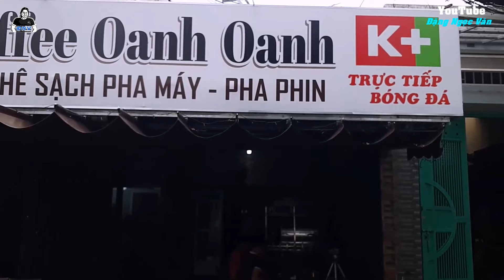Hoài Vương hát bài này ai cũng bất ngờ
Đặng Ngọc Văn : 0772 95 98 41
    * Bản quyền thuộc về : Đặng Ngọc Văn
       Những hình ảnh, âm thanh trong video được sự chấp thuận của chủ thể.
       Quy trình tải video hàng ngày lúc: 08:30 ; 11:30 ; 16:30
    * Kênh : Đặng Ngọc Văn
             Chia sẻ đến các bạn về những người nổi tiếng, nghệ sĩ, nhạc sĩ, những tiếng hát, tiếng đàn mới lạ trên mọi miền đất nước. Các bạn có đam mê ca hát đàn ca tài tử cải lương, hoặc biết những tiếng đàn hay, giọng ca mới lạ vui lòng liên hệ facebook Đặng Ngọc Văn để mình giao lưu nhé.

    * Kênh : Ca Cổ Trực Tiếp
       Tải video hàng ngày lúc: 08:30
Chia sẻ những nơi kỳ thú đến cả nhà cùng xem.
             Chia sẻ đến các bạn những ý nghĩa hay trong cuộc sống chúng ta.

    Nếu bạn có bất kỳ câu hỏi nào xin hãy để trong phần bình luận bên dưới.